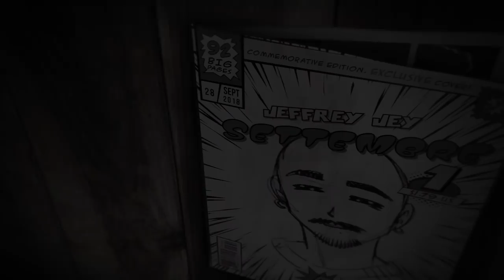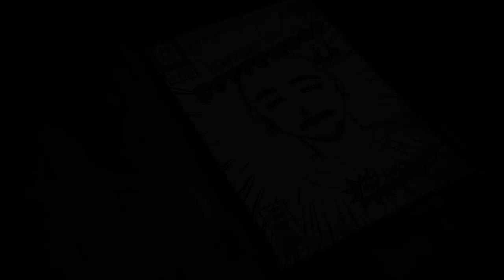Jeffrey Jey - Settembre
“SETTEMBRE” il nuovo e quinto singolo di Jeffrey Jey

Ascoltala qui!!!

Credits:
STORIA, ANIMAZIONI e MONTAGGIO: Randone Gianfranco
ILLUSTRAZIONI: Vincenzo Salvo
PRODUZIONE: Impavido - Jedu sas
POWERED BY: 3f Group

Audio:
Artistic Production by Jeffrey Jey,
Mastering: Gianfranco Randone
Recorded, mixed & mastered: The Secret Room studio (SR)
Property: Jedu sas
Label: Jedu sas, Impavido Records
Distribuzione: Pirames International

Ufficio Stampa:
Comunicazione Globale Promotion:

RINGRAZIAMENTI:

- Greta Amato per il grande lavoro manageriale e la tua speciale amicizia di lunga data;
- Leo Bonarrivo, amico eterno, grazie per avermi convinto a fare questo singolo.